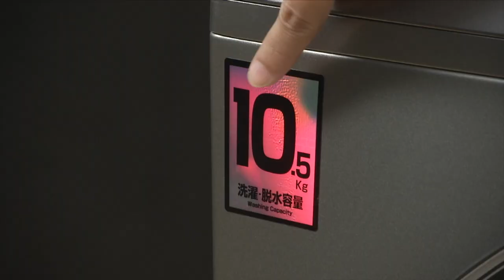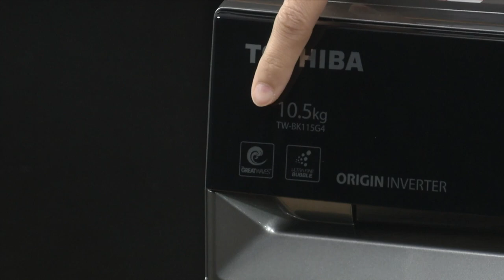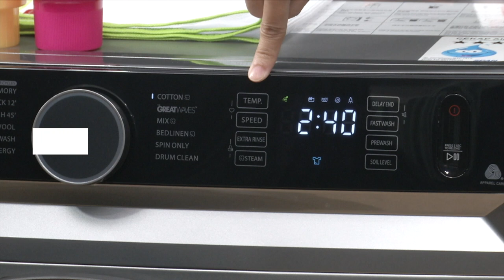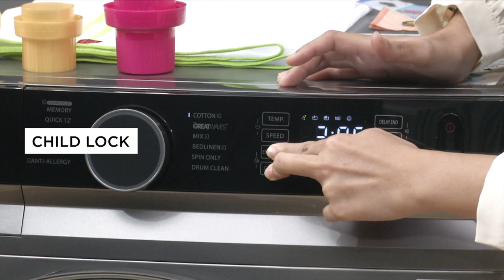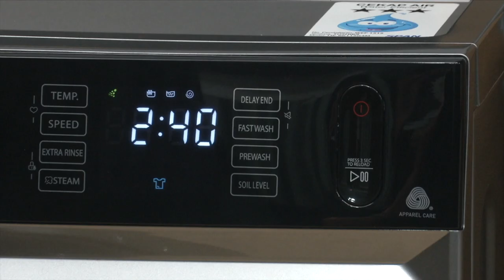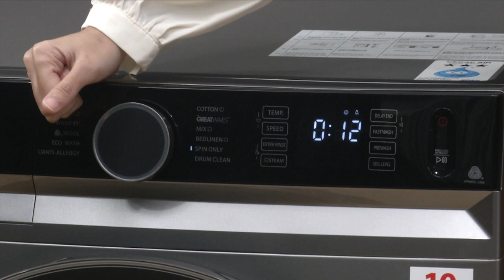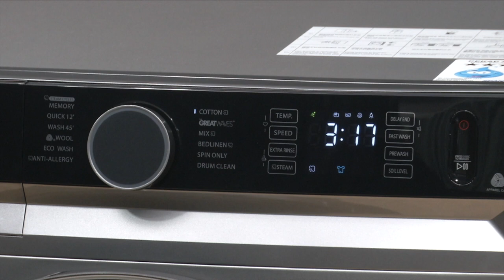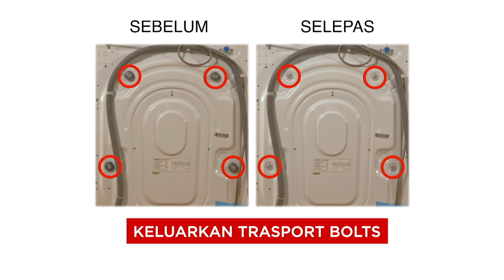[BM] Toshiba TW-BK115G4M(SK) 10.5KG UFB Greatwaves Inverter Mesin Basuh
Toshiba TW-BK115G4M(SK) 10.5KG UFB Greatwaves Inverter Front Load Washing Machine / Washer / Mesin Basuh

00:00 Opening
00:43 Unboxing
01:46 Introduction
05:10 Installation
07:04 Introduction: Feature: The GREATWAVES
08:14 Introduction: Feature: ULTRA FINE BUBBLE
09:48 Introduction: Feature: STEAM
11:57 How To Use: Function: COTTON
19:11 How To Use: Function: MIX
21:09 How To Use: Function: THE GREATWAVES
22:22 How To Use: Function: ECO WASH
23:41 How To Use: Function: 12' QUICK WASH & 45' WASH
25:23 How To Use: Function: WOOL
27:00 How To Use: Function: ANTI-ALLERGY
27:56 How To Use: Function: BEDLINEN
29:57 How To Use: Function: SPIN ONLY
30:55 How To Use: Function: DRUM CLEAN
32:33 How To Use: Function: PREWASH
33:22 How To Use: Function: DELAY END
33:59 How To Use: Function: SOIL LEVEL/MUTE THE BUZZER
35:07 How To Use: Function: MEMORY
37:15 How To Use: Function: RE-LOAD
38:03 Maintenance: CLEAN THE CABINET
38:43 Maintenance: CLEAN THE DRUM
38:56 NOTA??
39:01 Maintenance: CLEAN THE GASKET AND GLASS
39:19 Maintenance: CLEAN THE INLET FILTER xxx
40:05 Maintenance: CLEAN THE DETERGENT DISPENSER
40:29 Maintenance: CLEAN THE DRAIN PUMP FILTER
41:02 LAUNDRY CARE
41:30 RECAP INSTALLATION
41:47 TIPS AND CARE

TW-BK115G4M(SK) Product Features

- THE GREATWAVES™
Inspired by Japanese famous painting ‘The Great Wave off Kanagawa’, the innovative technology is named ‘THE GREATWAVES™’. THE GREATWAVES™ technology is developed based on Flush Wave and Cold Wash, which leads to a great saving and color protecting performance for laundry

- Ultra Fine Bubble
Nano-sized bubbles penetrate into fabric fibers to remove the deepest stains, bacteria and residues, thus to achieve the best deep cleaning

- Origin Inverter
Compared with universal motor, inverter motor reaches more than 67% power saving and 10% quieter

- Steam™
The steam function is activated to have the inner drum temperature raised and the water flows penetrated deep into fabric fibers. The main advantage of steam scalding is 99.99% sterilizing* and fabric deodorizing

- Tenon & Mortise Design
The feature of wedge connection from tenon and mortise technique is applied in appearance design. It echoes precise, seamless connection. Absorbing luxury car design elements, illustrating precise, craftsman spirit of TOSHIBA brand

Product Specification
Net Wash Capacity (kg) : 10.5
Motor : Origin Inverter / BLDC
Control Panel : LED Digital (White)
Weight (kg) : 72
Color : Grey
Number Of Programs : 12
THE GREATWAVES™ : Yes
Ultra Fine Bubble : Yes
CycloneMix™ : Yes
Steam : Yes
Spin Speed (rpm) : 600 / 800 / 1000 / 1200
Temperature (˚ Celsius) : 20 / 40 / 60 / 90
Quick Wash : 12mins
Wide Door (mm) : 510mm Mega Mirror Glass Door Cover
Drum Clean : Yes
Crystal Inner Drum : Yes
Anti-bacteria Gasket : Yes
Child Lock : Yes

Product / Packaging Info
- Model : TW-BK115G4M(SK)
- Packaging Dimension : 680mm x 695mm x 875mm
- Packaging Weight : 76.0KG
- Product  Dimension : 595mm x 615mm x 850mm
- Prodct Weight : 72.0KG
- Warranty Type :  Local Manufacture Warranty
- Warranty Period : 2 years General Warranty, 10 years Motor Warranty
- What's in the Box : 1 x Toshiba TW-BK115G4M(SK) 10.5KG UFB Greatwaves Inverter Front Load Washing Machine / Washer / Mesin Basuh
Purchase online!

Or visit a retailer nearest to you.